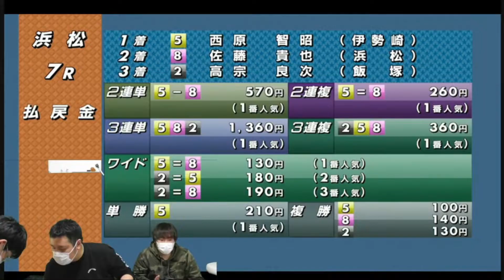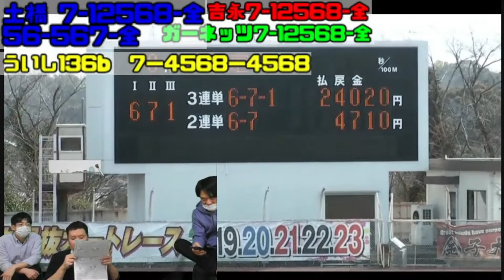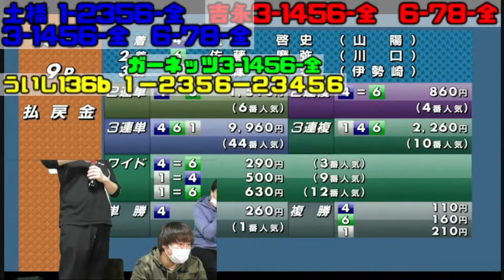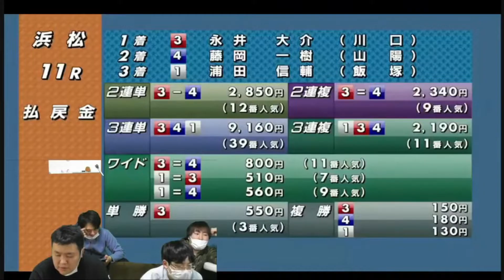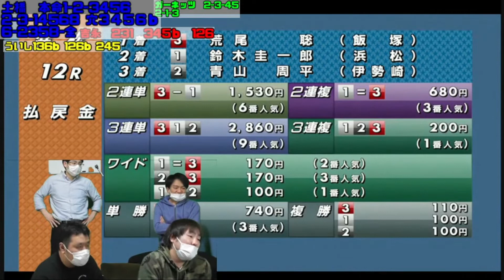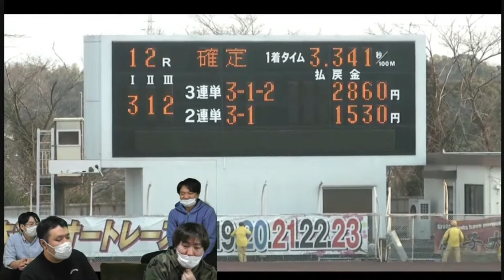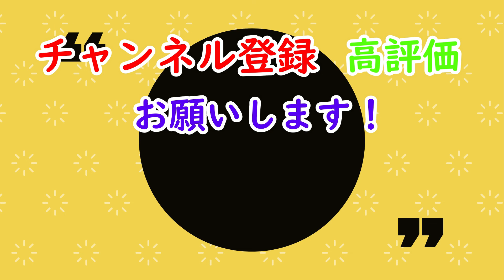SG第34回全日本選抜オートレース生配信ダイジェスト７R～12R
2021年2月23日　浜松　SG第34回全日本選抜オートレース　最終日
生配信のレースダイジェストをご覧ください！

１R～６Rはこちら！